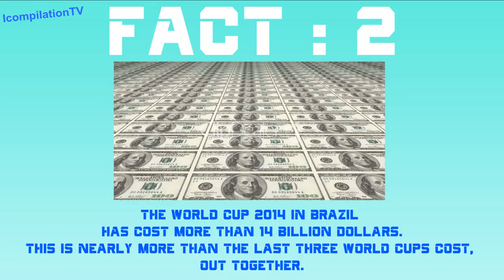10 Facts About World Cup 2014! #3